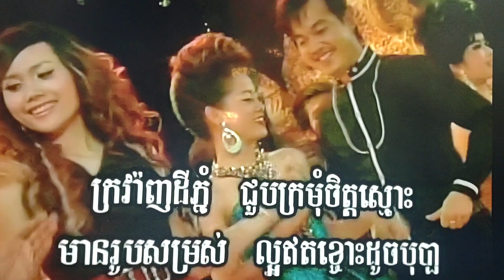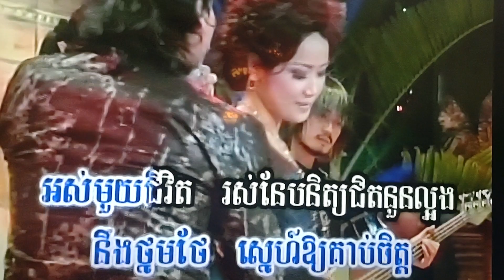January 11, 2024